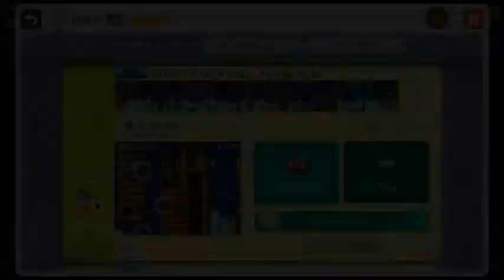SMM - RDA37'S Nightmare: Airship Field beaten! (0,16%)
Wow , this level is very hard for such a high clear rate
Mario and Mevor have beaten this , they are so good , thats why the clear rate is high.

Had the worst yattanai in this level , omg , i was so nervous and miss the spiny :P but beat the level 10 minutes after the yattanai.

Took me 2h and 10 minutes to beat including practice timer, really good level at all :)